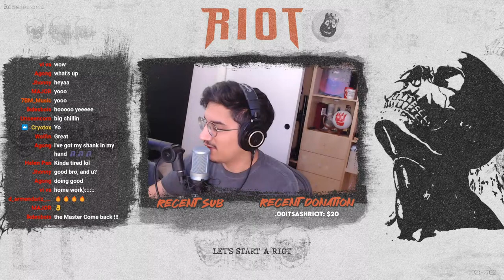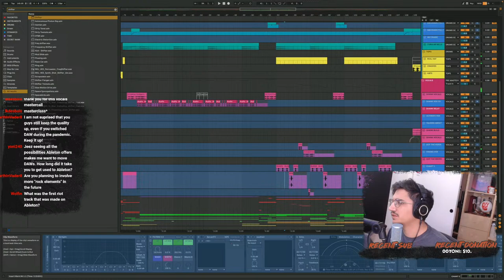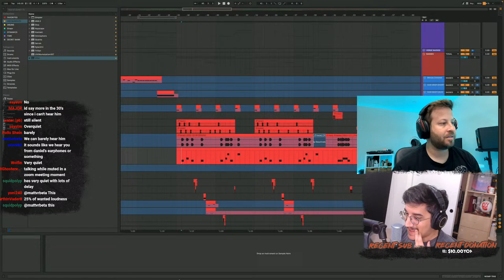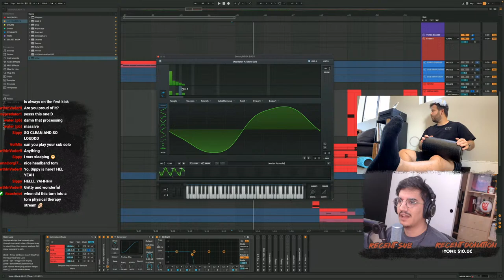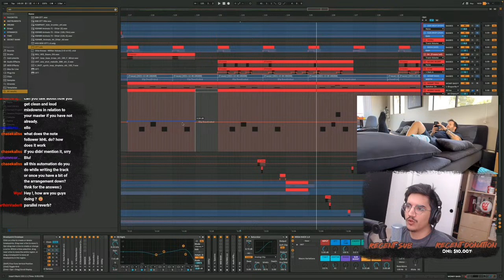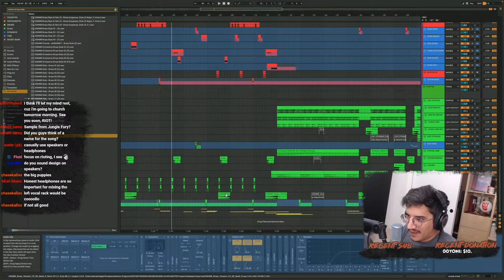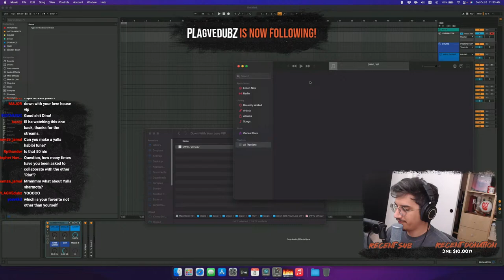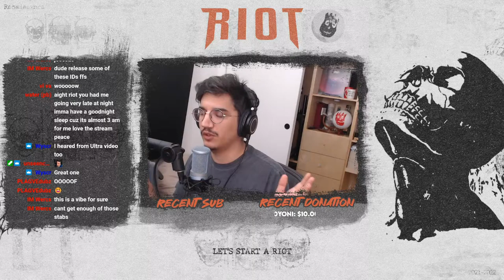"SHANK" Track Breakdown